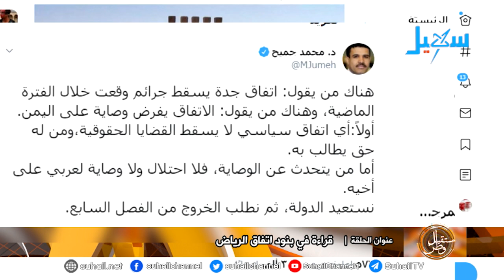قراءة في بنود اتفاق_الرياض (تقرير)